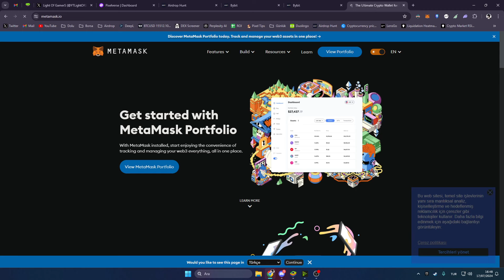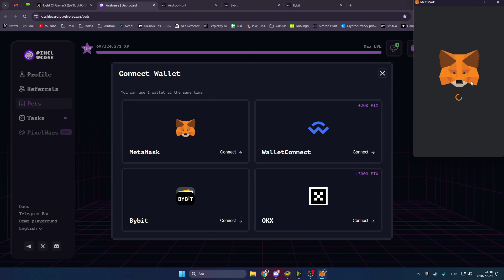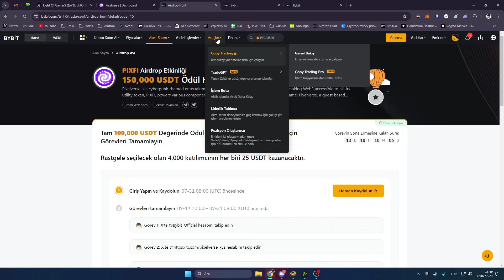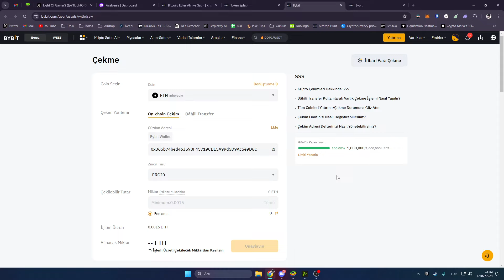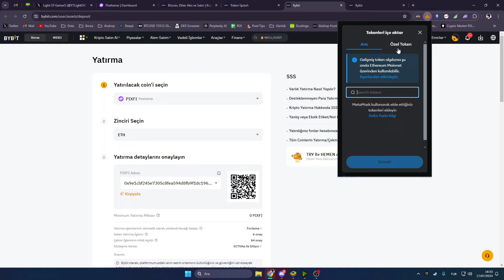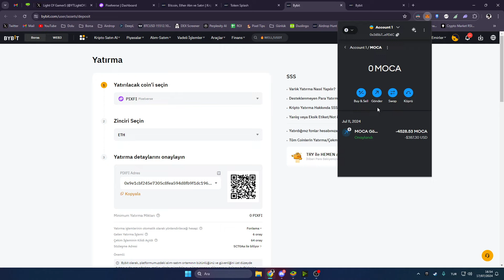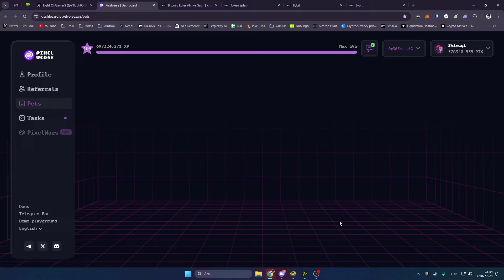Pixelverse Airdrop İçin Kesinlikle Yapmanız Gerekenler ve Eğitim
🔘Video işinize yaradıysa, bir beğeni birde abone butonuna click etıverin 👍
⚠️ Videoda belirtilen hiç bir şey yatırım tavsiyesi değil kişisel fikirlerimdir.
BNB/BSC: 0x365b74bed463590F45719CBE5A99d5D9Ac5e9D6C
ETH/ERC20: 0x365b74bed463590F45719CBE5A99d5D9Ac5e9D6C
MATIC/POLYGON: 0x365b74bed463590F45719CBE5A99d5D9Ac5e9D6C
WAX: 5slay.wam